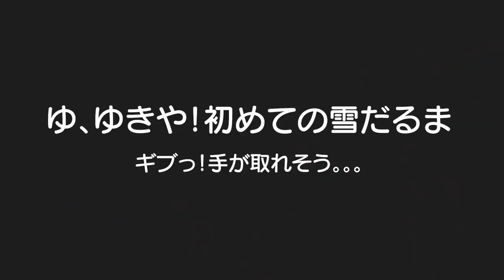記録的な大寒波の中大阪帰省しらた奇跡が！！2人にとっては良い経験やったね✨3歳児男女双子と生後2ヶ月赤ちゃん！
二卵性男女双子生後3歳1ヶ月＆2ヶ月赤ちゃん　こんな雪！ママも人生で数えるぐらい！でも今回思ったけどやっぱり北海道連れてってあげたい！雪合戦しよｗ